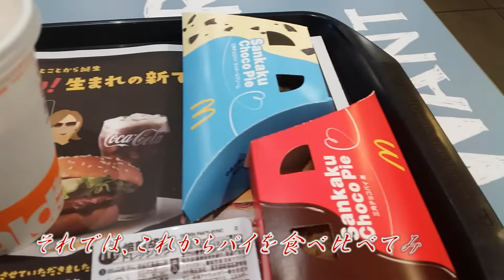マクドナルドの三角チョコパイを食べ比べてみた。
全国各地のマクドナルドで期間限定販売されている「三角チョコパイ」の黒とクッキー&クリームを食べ比べてみました。
その他、期間限定のマウントレーニアコラボのシェイクや、定番のサイドメニューも実食！
ハロウィンにもオススメです。
2019年10月29日(火) 公開。